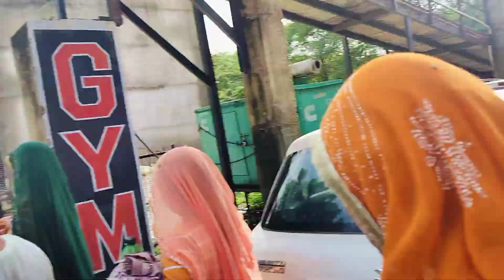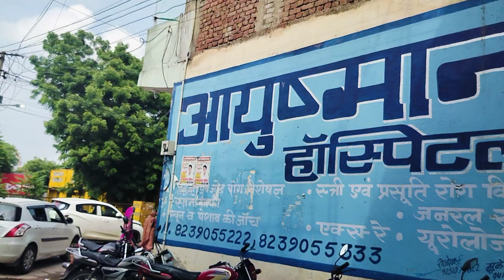16 August 2024